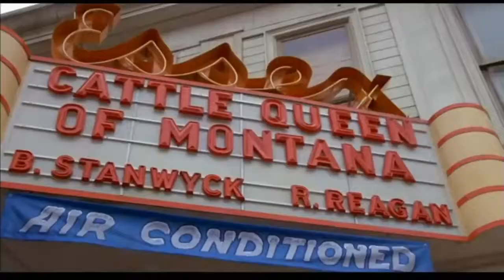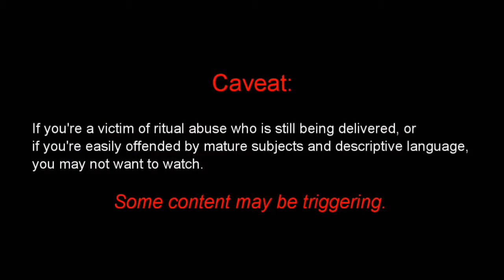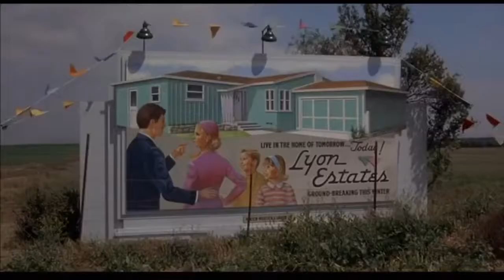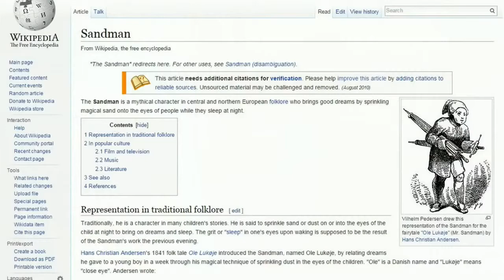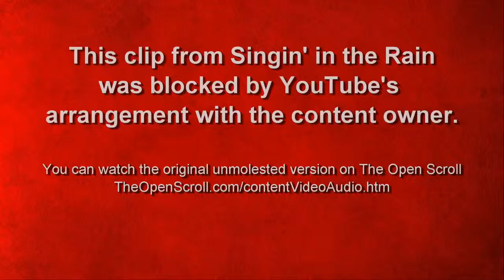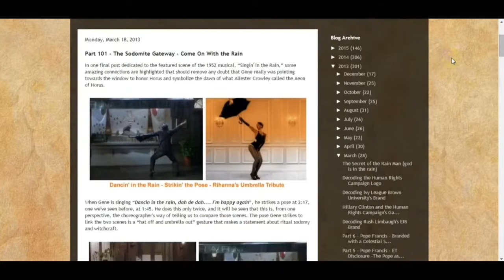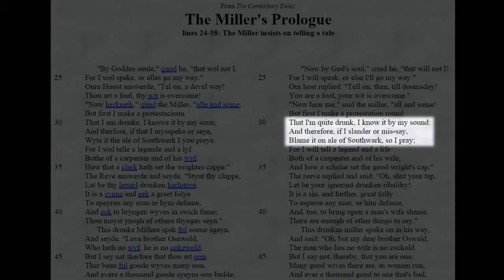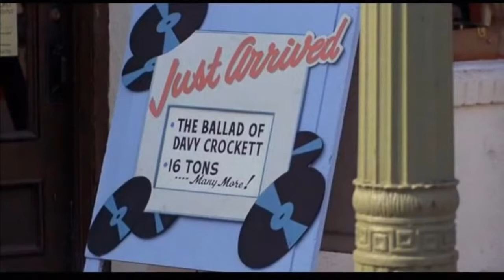What is "Back to the Future" Really About? Part 3... (The Open Scroll) (Mirror)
Original version: "What is "Back to the Future" Really About? Part 3 - Mr. Sandman"/ Die Originalversion:

Shalom!

Part 3. Sodomy? Project Paperclip? Koprophagie?

May God bless all of you and for this i pray in the holy name of Jesus Christ! Amen. May this video be blessed and protected and for this i ask in Jesus Christ`s holy name! Amen. Ich wünsche allen Gottes überreichen Segen im heiligen Namen Jesus Christus! Amen. Halleluja!